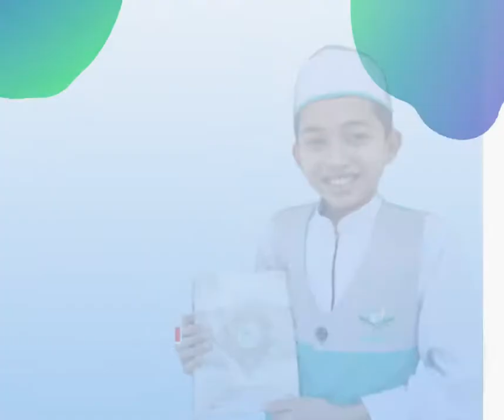Pelajar - pelajar terbaik AKMAL